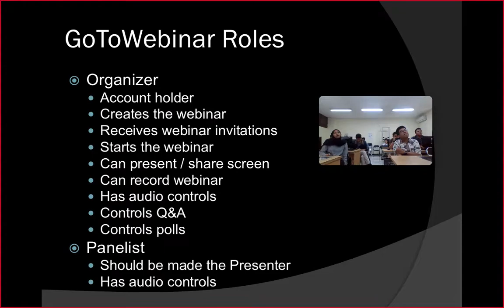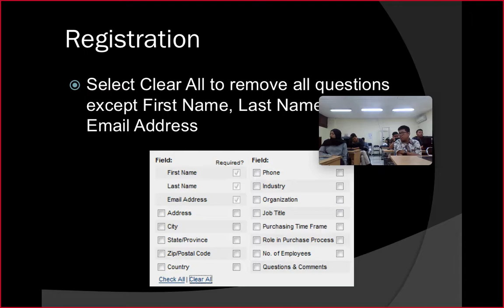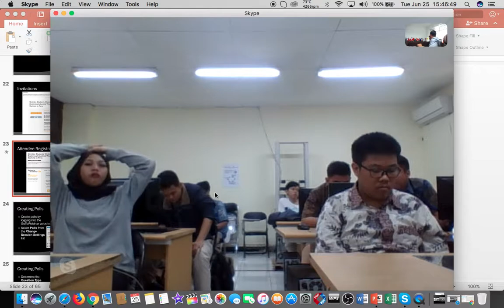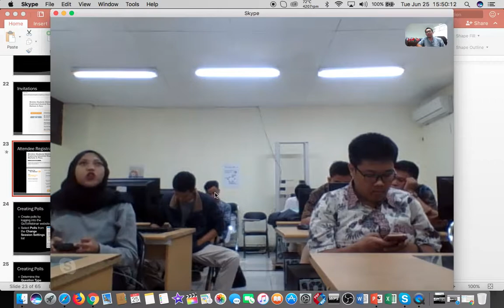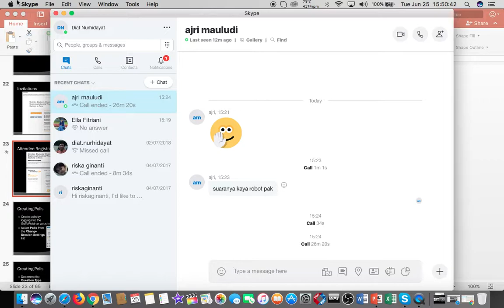Distance Learning PTIK FT Mibit 110 - Diat Nurhidayat FT UNJ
Distance Learning #2 Mibit PTIK-UNJ Semester 110 dilaksanakn tanggal 25 Juni 2019 melalui 2 platform, Gotomeeting + Skype

kesimpulan